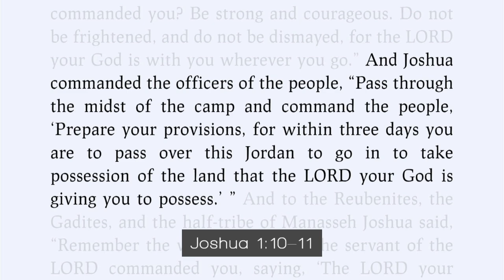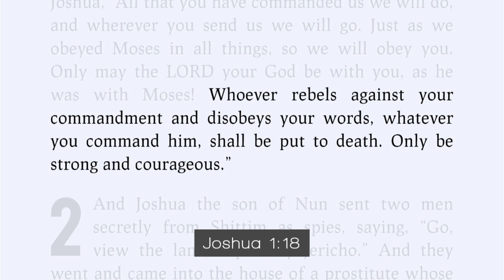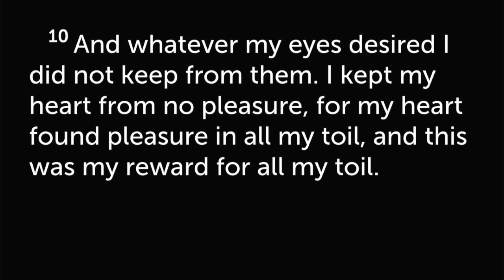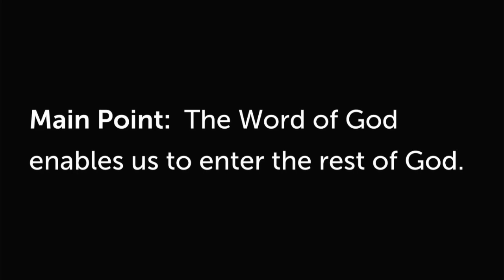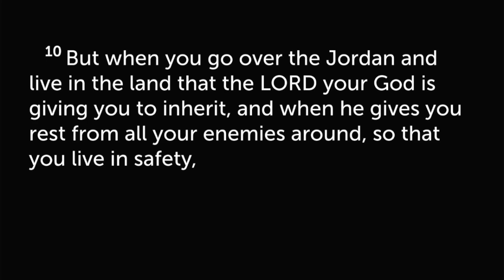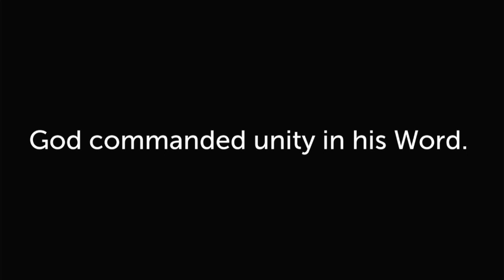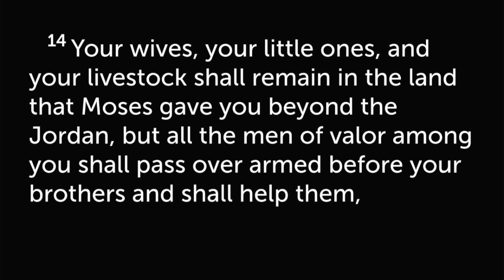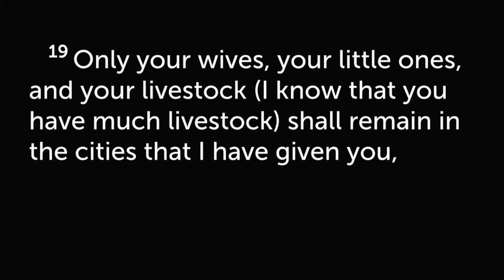2024-08-11 Sunday Morning Sermon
Joshua 1:10-18 "Preparing to Enter His Rest" (Pastor Wescott)